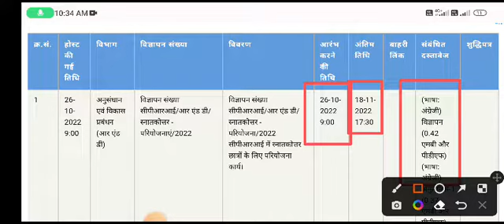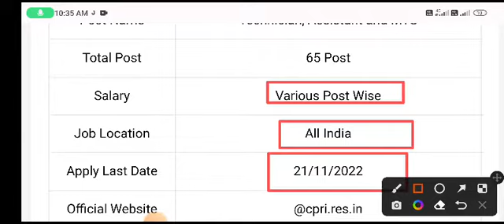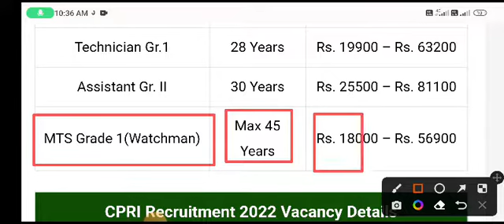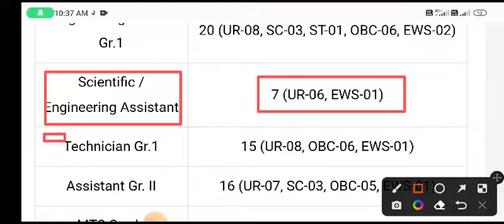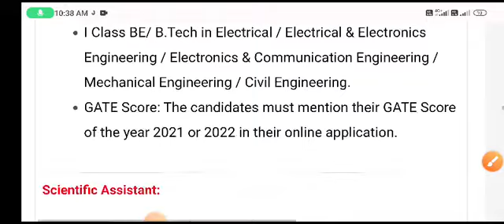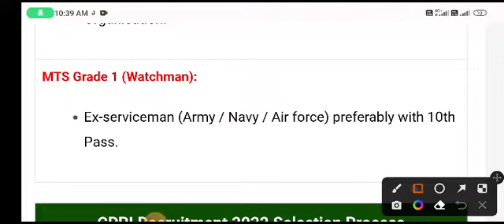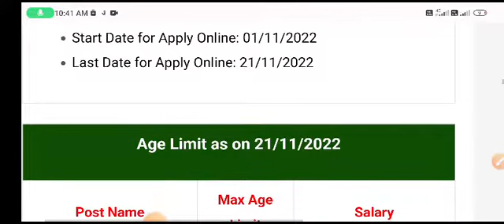CPRI Recruitment 2022 Notification Technician & Assistant Post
A44 KNOWLEDGE...